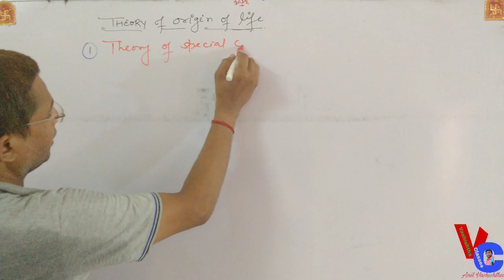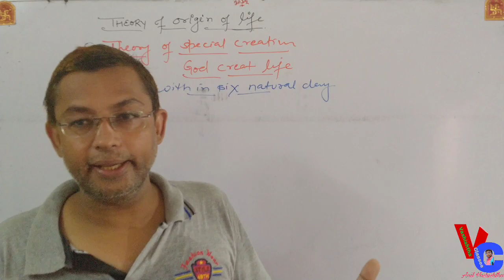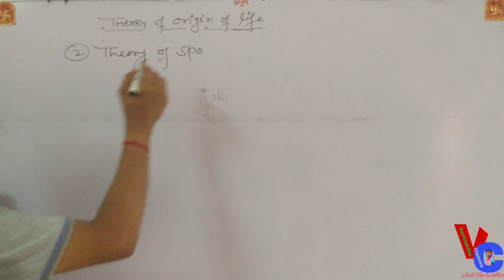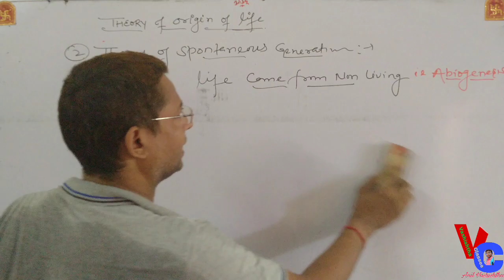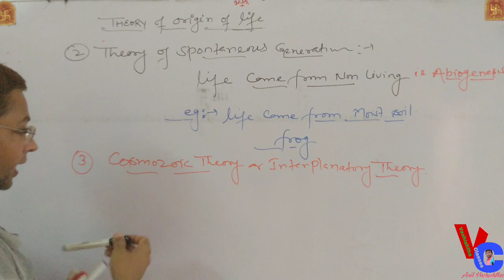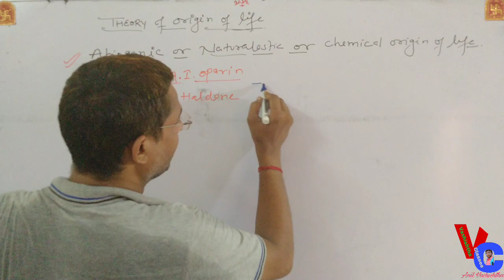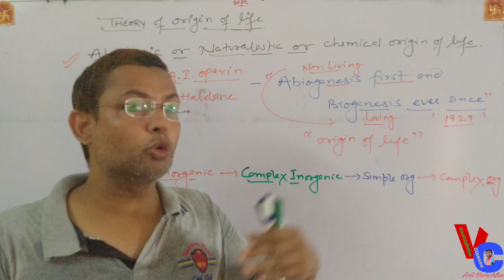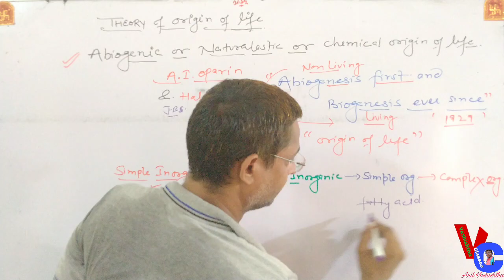Theory of Origin of life